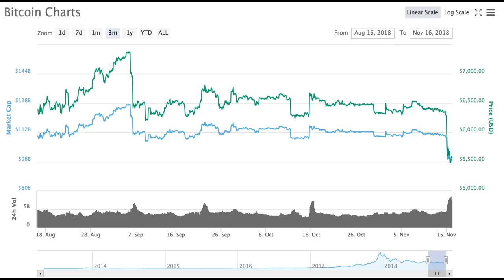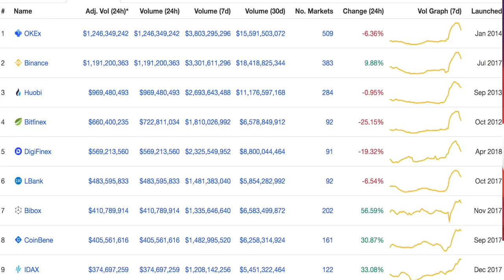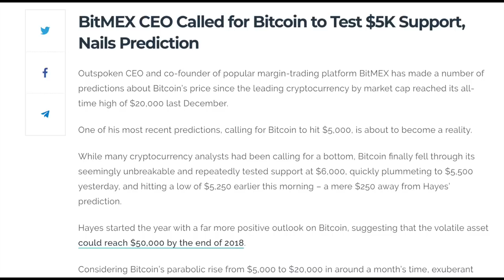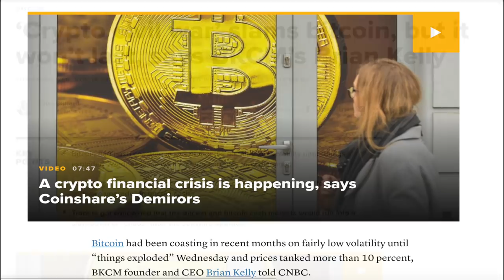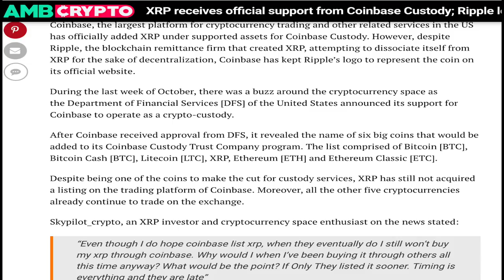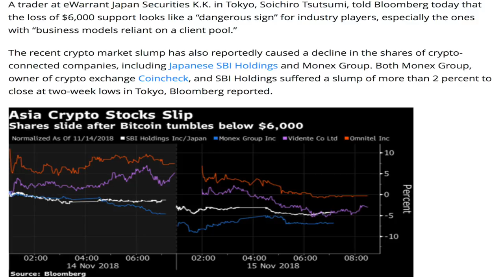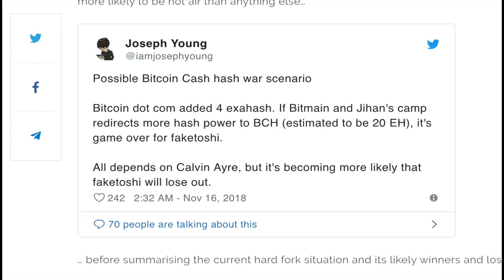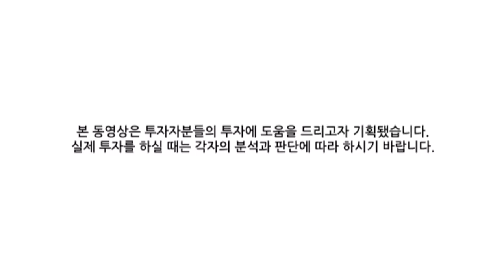[굿모닝 비트코인] 1116 진정 국면 들어선 암호화폐 시장..리플은 이더리움 제치고 '시총 2위'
어제의 하락세를 극복하고 혼조세를 보이고 있는 암호화폐 시장입니다.
시장이 하락세를 진정시키는 와중에 리플은 이더리움을 제치고 시총 2위로 올라섰습니다.